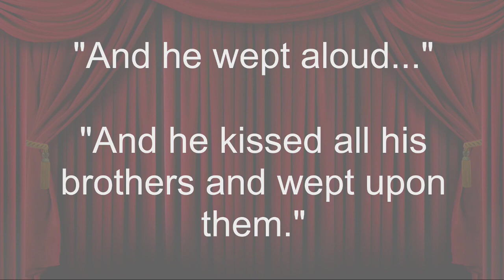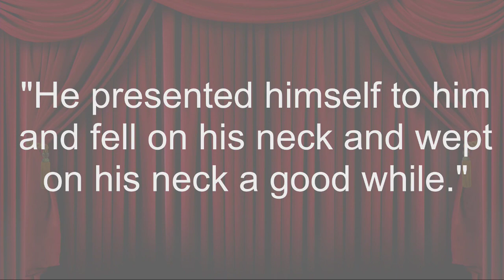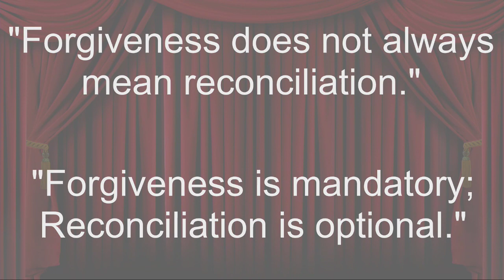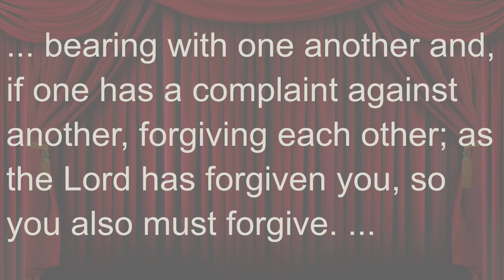Christmas at the Movies - Home Alone - 11.19.23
Join us this week via Live Stream or in person as we begin our Christmas at the Movies series with the most popular Christmas movie of all time, "Home Alone."  We will compare and contrast Kevin's family situation with Joseph's family situation.  In the end, both families were reconciled!